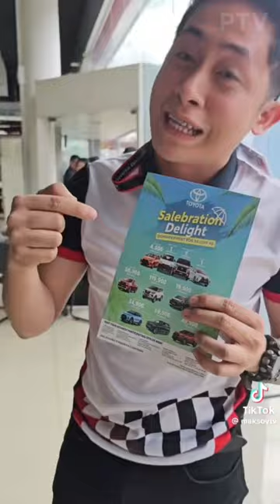TikTok Slapstick Marketing